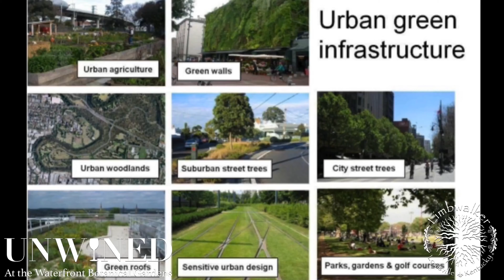Street Talk Ep. 14: Beehives, Botanica, and Barking Up Trees w/ Paul Brown & Chris O'Bryan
This week's Street Talk is a little different - in the best way possible!!

This past Friday I co hosted a pre ribbon cutting gathering at the Waterfront Botanical Gardens. In that process, I had the chance to work with two intentional sponsors in helping us to put the venture together - Limbwalker Tree Service and Earth Browns Natural Products! The conversations that followed were too inspiring and relevant not to share!

The first interview is with Chris O'Bryan (Owner/Operator of Limbwalker Tree Service), and the one following is with Paul Brown (Owner/Operator of Earthy Brown Natural Products). Both conversations revolve around their thoughts on the Waterfront Botanical Gardens, and what the sustainable mission means for the growth of Louisville as a byproduct, and how that ties in with the operation of their businesses.

As two local Louisville-based companies with their missions tightly interwoven into the principles of sustainability and a natural way of maintaining/growing Louisville, their front line perspective is seasoned, calculated, and steeped in years of immersive service to the city in the realms of the topics at hand - they're also two genuinely good dudes!

These perspectives, although originally interview style promos for a pre ribbon cutting gathering at the Waterfront Botanical Gardens, came out too raw, relevant, and genuine not to share!